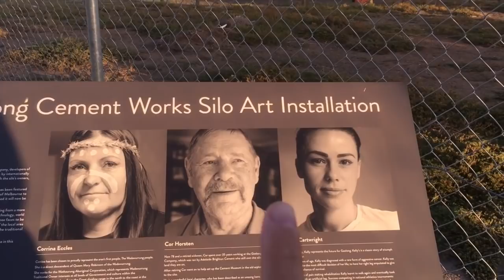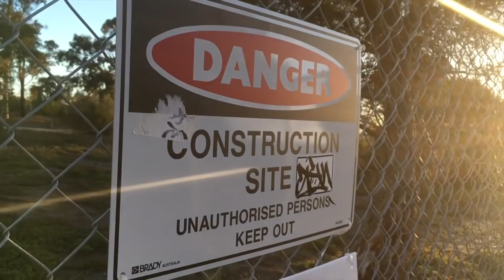VLOG | Mind-Blowing Mural! | Natural English | Everyday English | Australian English Conversations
Listen to real Australian english conversations and learn about the Geelong cement works mural in natural English in this vlog episode of Aussie English where I show you what my daily life is like!

In this episode you'll hear lots of natural english conversations, where we use informal English, everyday English expressions, and Australian English slang terms!

Learn everyday English expressions, Aussie slang, travel vocabulary, and phrases whilst I take you on a journey around Geelong and show you the "Game of Thrones mural" at the old Geelong cement works!

Learn everyday English vocabulary and Aussie slang in this Walking with Pete episode.

Your support is essential to Aussie English, which is 100% funded by viewers like you.

How can you help Aussie English?

▶️ 2. Newsletter Sign-Up/Get FREE Downloads
▶️ 5. Follow Aussie English on Alternative Platforms

Aurelien
Takua Shamoto
Julia Kalinkina
Takuya Shamot
Dong Choi
Lada Durchanek
Juliana Montoya
Aaron Aye Chan
Kevin Saffarian
Isabel Haro
Rocio Pena
Kebria Sabouri
Veronica Pineal
Kaden Ko
Luciano Pinto
Галина Гостева
Eric Regalario
Paloma Marin Arraiza
Daniel On
Marcos Saul
Ramy Elsayed Sadek
Lima Yarey
Maksim Iaremchenko